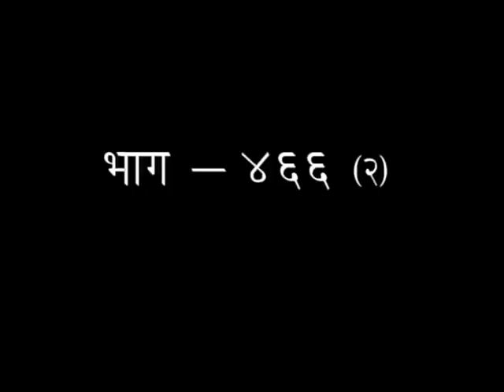श्रीमद् वाल्मीकीय रामायण - एपिसोड -466(भाग-02) || डॉक्टर आचार्या साध्वी देवप्रिया जी || वैदिक चैनल